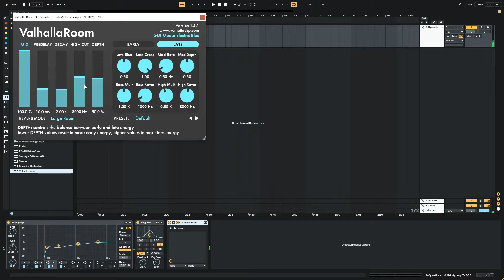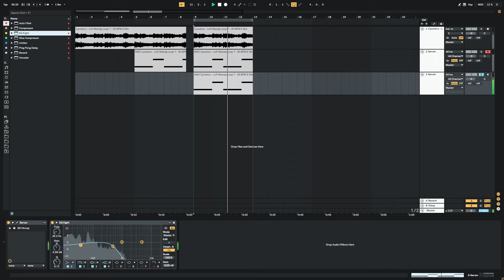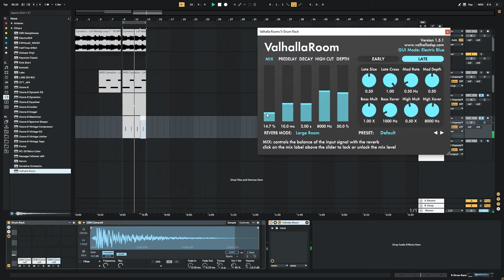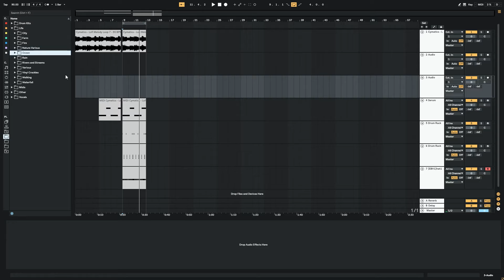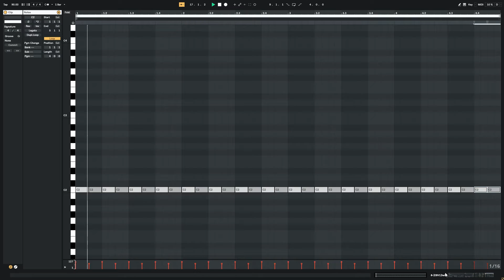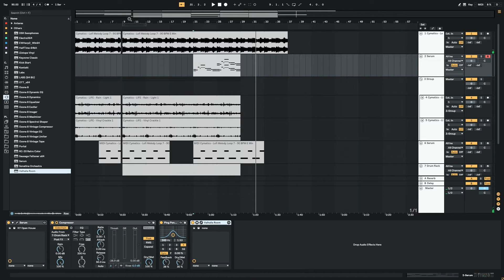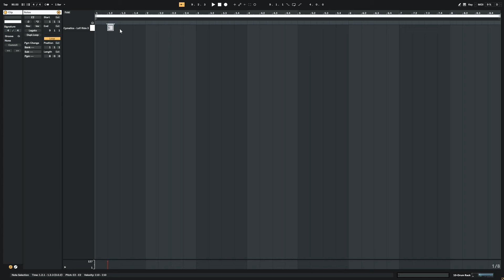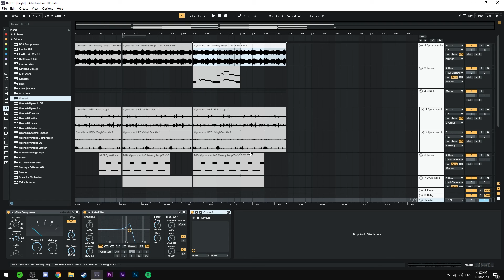Lo-Fi Session w/ Addux | Pt. 1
~Info~
Hello there my name is Addux and I'm a music producer since March of 2018. Which is where my music FIRST goes to. You can now find my music on Spotify. All my links are found below! Feel free to use any of my music and just give me a heads up or something, don't be scared to ask, i would love to hear my music in other people's video.